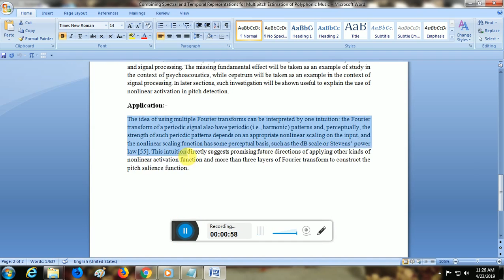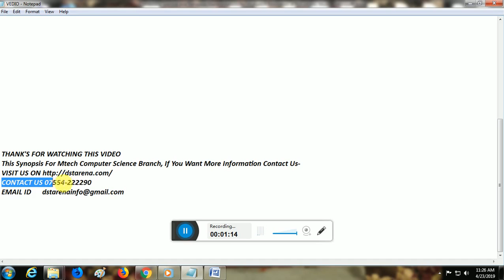Combining Spectral and Temporal Representations for Multipitch Estimation of Polyphonic Music